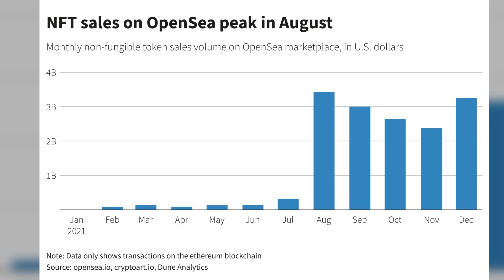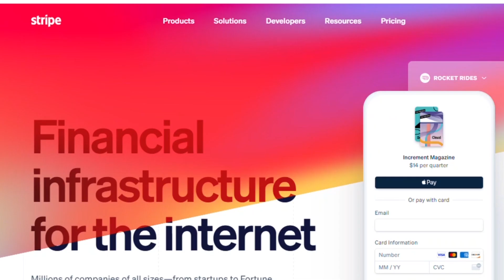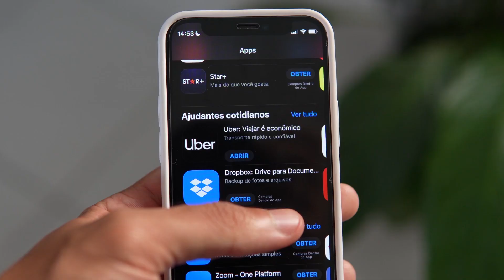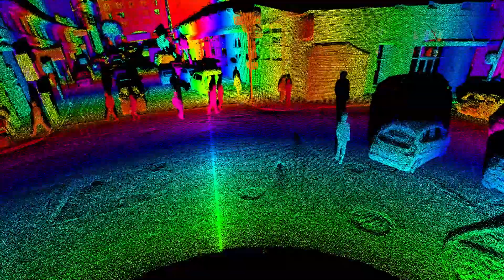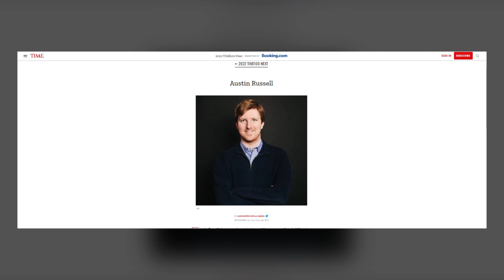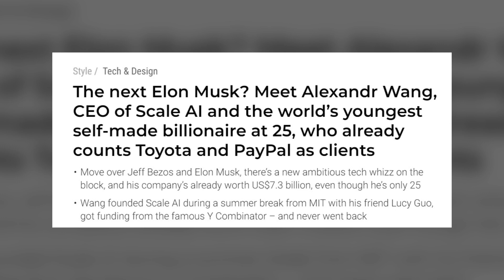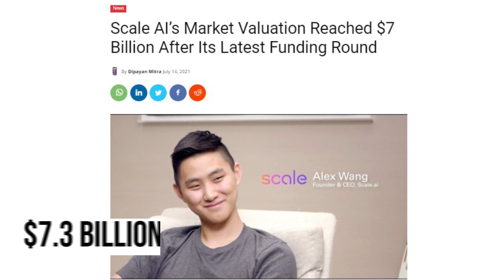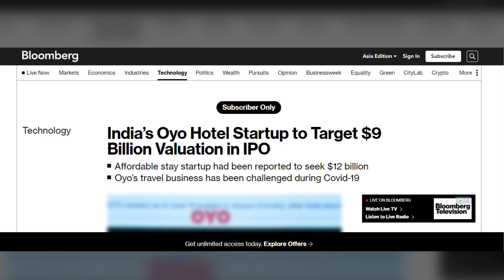Youngest Billionaires In The World!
They're Younger Than You Think - YOUNGEST Self-Made Billionaires!

Did you know that the world's youngest self made billionaire formed multi-billion companies from just a simple idea? All from scratch. Before even reaching 30, these young achievers have attained a level of success and accumulated an incredible wealth that many of us can only dream of. They have accomplished what seems unattainable for most.

In today's video we look at: They're Younger Than You Think - YOUNGEST Self-Made Billionaires! Keep watching to see billionaire, self-made billionaires, youngest billionaires, and youngest billionaire. As well as billionaires, millionaires, and youngest billionaires in the world. Don't forget top 10 youngest billionaires in the world, worlds youngest billionaire, self-made millionaire, as well millionaire, and billionaire lifestyle. 10 youngest billionaires in the world, and the worlds youngest billionaire, who are self-made billionaire and fintech. Learn about alex atallah, andy fang, john collison, devin finzer and alex atallah,ryan breslow, ryan breslow bolt, crypto, henrique dubugras brex, henrique dubugras e pedro franceschi, brex startup Austin Russell, alexandr wang, and ritesh agarwal. We'll go over youngest billionaires in the world, youngest billionaires, top 10 youngest billionaires in the world, youngest billionaire, youngest billionaires in the world 2022, top 10 youngest billionaires,10 youngest billionaires, and billionaire. Also the top 10 youngest billionaires in the world 2022, billionaires, top 10, the youngest billionaires in the world, and youngest millionaires, also youngest billionaire in the world, and 10 youngest billionaires in 2021

Inspired by Top Luxury, Mr. Luxury , Luxury Zone and King Luxury.

Inspired by How this Student went from BROKE to YOUNGEST SELF MADE BILLIONNAIRE IN JAPAN | Lessons From HIM

Inspired by The New Youngest Self-Made Billionaire In The World Is A 25-Year-Old College Dropout | Forbes

Inspired by 10 Youngest Self-made Billionaires of All Time

Inspired by Youngest Billionaires in the World

Inspired by Europe's Youngest Billionaire

Inspired by 10 Teenagers Who Have Become Self-Made Millionaires

Inspired by Afterpay: How this 30-year-old became Australia’s youngest self-made billionaire | CNBC Make It

Inspired by Meet The 10 Youngest Billionaires In The World 2021 | Forbes

Inspired by 10 Youngest Billionaires In The World

Inspired by The World's Youngest Billionaires 2022

Inspired by The World’s Youngest Billionaires 2022: 12 Under Age 30 | Forbes

On Luxury Apex we will go through  trending luxury items,  luxury lifestyle, luxury and lifestyle niche and billionaire luxury lifestyle.